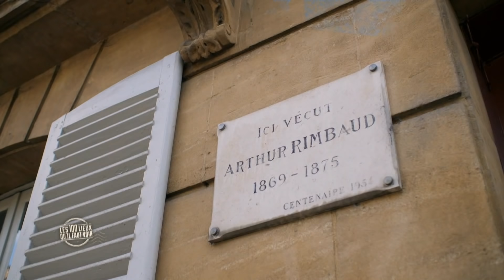Les Ardennes, de Charleville-Mézières au Massif ardennais - Les 100 lieux qu'il faut voir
Avec ses 46 000 habitants, Charleville-Mézières est la principale ville du massif ardennais. Cette préfecture ouvre sur un territoire singulier où se rejoignent histoire, nature et poésie. L'histoire des Ardennes est dramatiquement ponctuée par les invasions venues du Nord et de l’Est. La forteresse de Sedan ou les fortifications en étoile - toujours en excellent état - de la cité de Rocroi en témoignent encore aujourd’hui. Ayant eu une importance stratégique, la forêt des Ardennes s'étend par-delà les frontières. Elle est parsemée de remarquables points de vue. Des marais oubliés subsistent ; des passionnés les entretiennent encore « à l’ancienne », à l’aide de leurs chevaux imposants.

Un film réalisé par : Emmanuel Descombes
Produit par Morgane